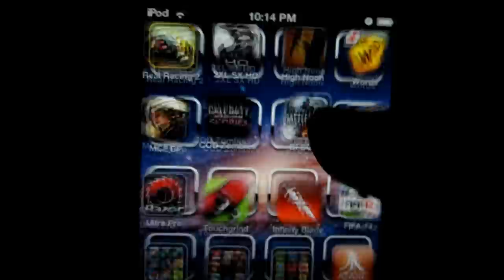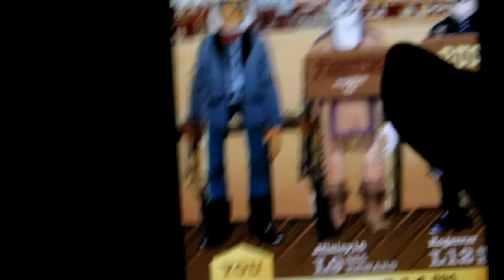High Noon my free app of the week 1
It is at your own risk to try anything that I do in my videos.